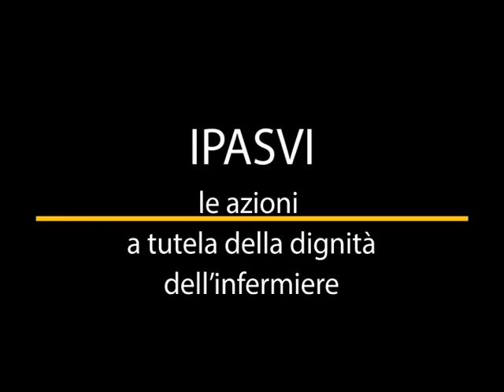PROMO: TRENTA MINUTI (INCHIESTE) - IPASVI -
Nuova puntata per Trenta Minuti, in onda questa sera, martedì 12 maggio, dalle ore 22.00 sul canale 12.
IPASVI: Le azioni a tutela della dignità dell'infermiere.